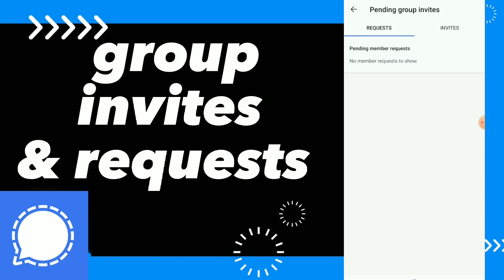How To Fix Group Invite & Requests On Signal App